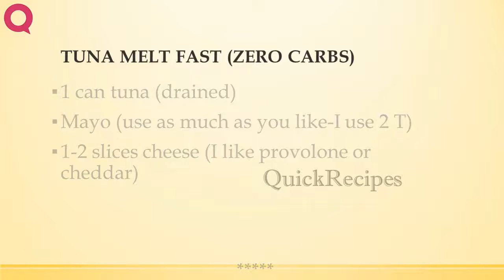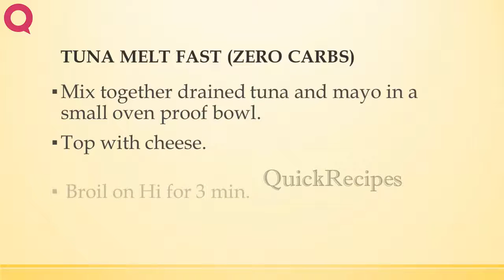TUNA MELT FAST ZERO CARBS | EASY TO LEARN | QUICK RECIPES